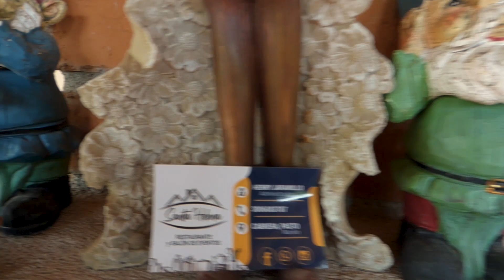Descubre el Mágico Tumaco: Los Costos, Consejos y Experiencias que Debes Saber Antes de Visitar!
Tumaco, Nariño; es un destino maravilloso, lleno de diversidad, cultura, y mucha mar; nuestra travisia fue motivada al principio por la ilusion de ver el paso de las ballenas; conociendo asi por primera vez uno de los destinos costeros mas ECONOMICOS que hallamos visitado antes.
Rutas en Moto, Destinos maravillosos y travesias bien gerriadas (LOWCOST)

==Creditos==
Videos:
-Vídeo de ppoppy486 de Pixabay
-Vídeo de CycleZyklusCiclo de Pixabay